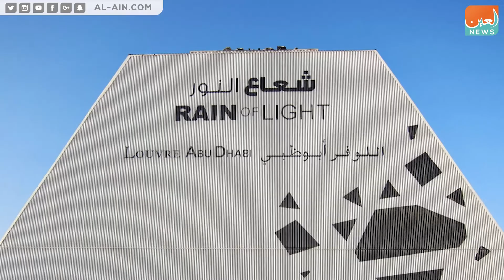فاروق حسني يتحدث لبوابة العين عن لوفر أبوظبي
فاروق حسني يتحدث لبوابة العين عن مشروع لوفر أبوظبي، مؤكدًا أنه  مشروع في منتهى القوة والجرأة وسيكون له عظيم الأثر في الحركة الثقافية في المنطقة؛ لأن المتاحف عبارة عن جامعات، والمتاحف من وجهة نظري مشروعات تربوية وتثقيفية ووجود متحف في دولة بهذا القدر والنشاط الثقافي معناه إضافة كبيرة.

‎"بوابة العين الإخبارية" تصدر عن "المجال للإعلام" تغطي أخبار العالم العربي والغربي، ذات
تركيبة فريدة، وتمزج بين تقديم المادة الخبرية بسرعة ومهنية عالية وتوفير جميع أدوات التواصل الاجتماعي.